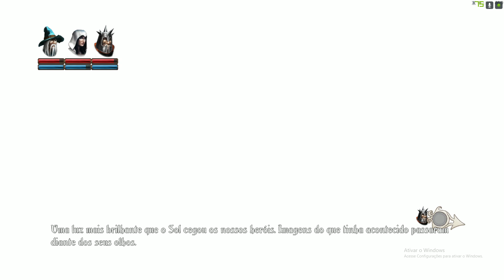Trine enchanted edition - campanha coop - parte 3